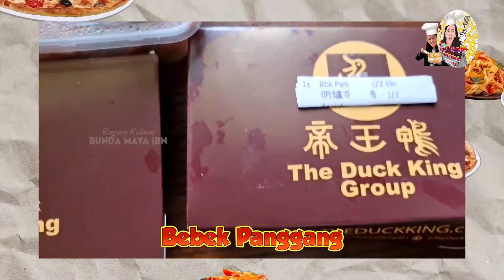BEBEK PANGGANG DUCK KING EMANG THE BEST - REVIEW DUCK KING BUNDA MAYA IBN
Daging bebek dikenal memiliki rasa yang lebih gurih dibandingkan dengan daging ayam. Tak heran jika jenis daging ini cukup mahal di pasaran. Tekstur dagingnya yang tebal dan kenyal dijamin pasti bikin ketagihan, deh. Meski begitu, perlu cara memasak yang benar untuk bisa mendapat daging bebek yang empuk dan nggak amis.